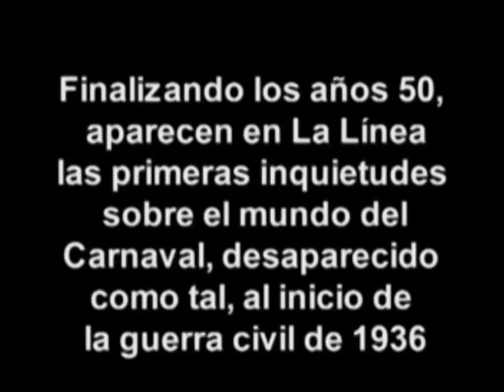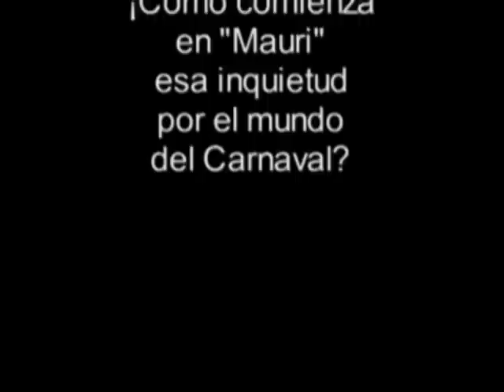Los Dandys Gaditanos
Entrevista a José Chacón "Mauri" uno de los Fundadores de los Dandys Gaditanos por José García para la RTV La Linea dentro del programa La Linea de Mis Recuerdos.